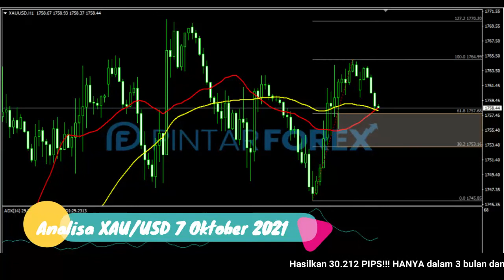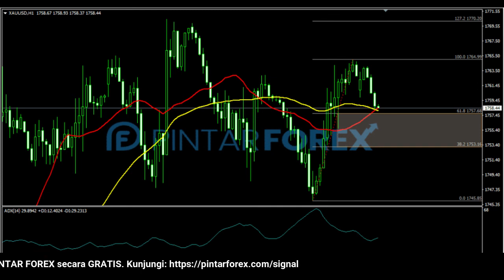🔴 LIVE: Analisa Forex Hari Ini 7 Oktober 2021 WASPADAI EMAS SEDANG TERKOREKSI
"Analisa Forex Hari Ini 7 Oktober 2021 WASPADAI EMAS SEDANG TERKOREKSI